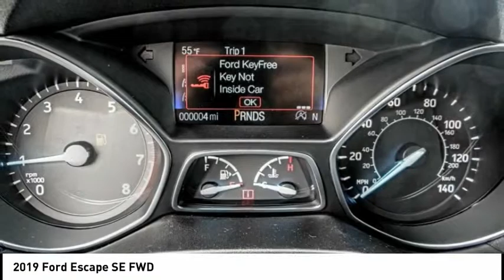2019 Ford Escape ESCONDIDO,CARSLBAD,VISTA,SAN MARCOS,SAN DIEGO E190373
2019 Ford Escape SE FWD

GOSCH FORD ESCONDIDO PROUDLY SERVING ESCONDIDO, CARSLBAD, VISTA,SAN MARCOS, SAN DIEGO, AND SURROUNDING SOUTHERN CALIFORNIA LOCATIONS. THIS RED 2019 Ford ESCAPE IS EQUIPPED WITH A EcoBoost 1.5L I4 GTDi DOHC Turbocharged VCT, AUTOMATIC TRANSMISSION, AND RECEIVES AN ESTIMATED 23 City/30 Hwy MPG. GOSCH FORD ESCONDIDO 1717 AUTO PARK WAY ESCONDIDO CA 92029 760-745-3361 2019 Ford ESCAPE SE FWD Stock #: E190373 | VIN: 1FMCU0GDXKUB05033 | 2019 Ford Escape SE FWD AIR CONDITIONING TRACTION CONTROL POWER WINDOWS Gosch Ford Escondido